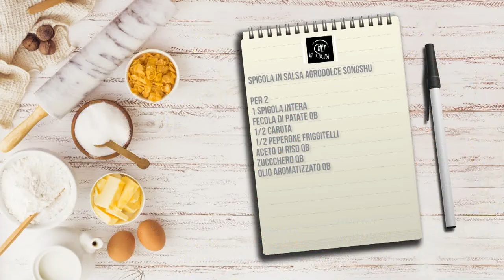Chef in Cucina - Spigola in salsa agrodolce songshu